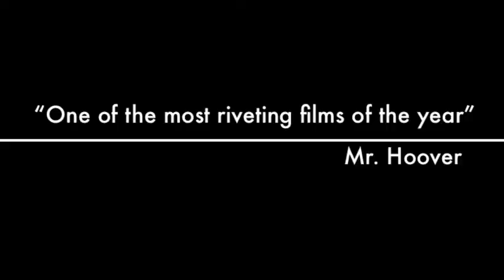Declaration of Independence Trailer